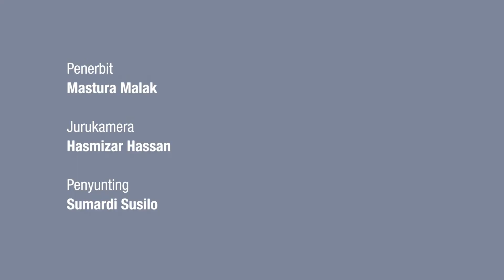Komen Sikit YB: Annuar Musa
Ahli Parlimen Ketereh, Annuar Musa tetap setia menyokong Manchester United meskipun prestasinya tidak menentu.

Korang pula macam mana? Jenis lalang sokong pasukan yang kuat atau tetap setia dengan pasukan bola pilihan?

Butiran lanjut bersama Mastura Malak.